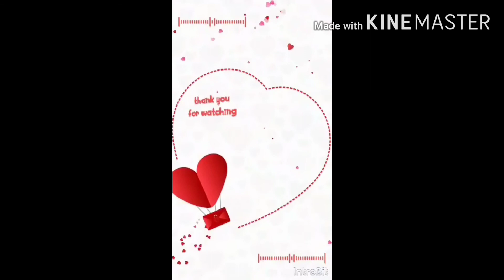first time maglagay ng bulb kinakabahan ako/samira Yousef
life being single

.我把燈泡放到我的廚房，你能幫我嗎？..這就是單身生活  Ayan second time  sa pag premier.sana ok na salamat guys sa inyong pagtamsak😍